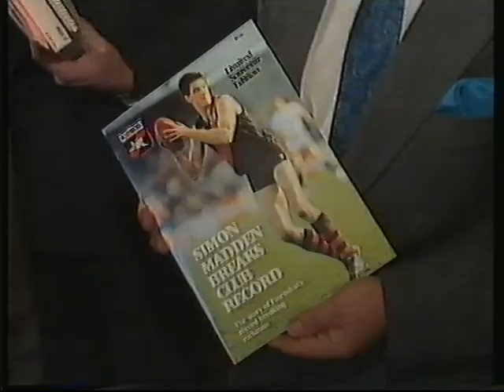1989 - Simon Madden on the cusp of becoming Essendon games played record holder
Dick Reynolds & Simon Madden featured in this news story with Lou Richards